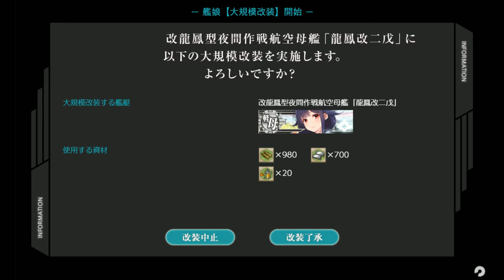Ryuuhou Kai Ni Remodel Sequence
Takes 2 BP to get to this point (including the one you need to spend to get Ryuuhou in the first place) but given she is powerful enough to give Zuihou a challenge it may be well worth it.